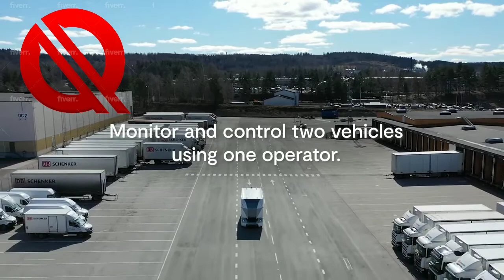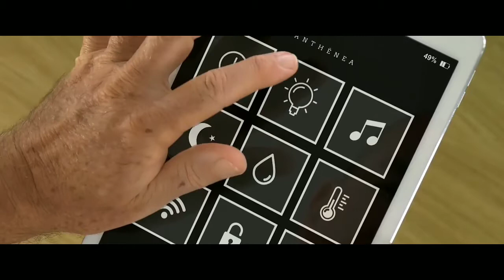Are You Ready To Best Inventions That Are At Another Level? Here'S How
PS: Some of the links in this description are affiliate links that I get a kickback from .If you are looking for something a little different this year, here are some great gadgets for you to get your hands. We love to bring you the best products around to aid and entertain you in all areas of your life. We have everything from portable chess sets to a ring that replaces your mouse. Sit back and enjoy the new inventions that we have chosen this time. CROWNES CHESS - ETHO, LLC / DESIGNEST Instagram Youtube Web Other .EINRIDE Instagram Youtube Web Email: Other 长沙周瑜汽车科技有限公司 Douyin ID:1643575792 Tel: 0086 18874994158 Wechat: 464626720" PADRONE.DESIGN Instagram Youtube Web Facebook Email: Phone: ( EXOLUNG Youtube Web Email: j.tragatschnig. SEABIN PROJECT Instagram Youtube Web Facebook Email: Other Disclaimer: Quantum operate HD is not affiliated with the businesses whose products are shown in this review.